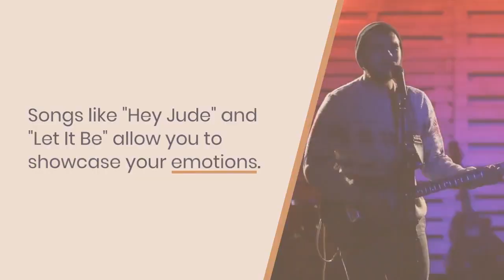The Top 10 Beatles Songs to Work on Your Voice | Viki Voice Coach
The Beatles are renowned for their incredible vocal harmonies and melodic brilliance. Whether you're an aspiring singer or simply enjoy belting out tunes in the shower, practicing your voice with their songs can be a fantastic way to improve your vocal skills. In this video, we present the top 10 Beatles songs that are not only enjoyable to sing but also perfect for honing your voice. So, warm up those vocal cords and get ready to dive into the magical world of the Fab Four!
Founder, Owner, Director at Skills Academy

Power of Voice Podcast (Top Voice & Body Language Podcast to follow award received)

🧠 Learn the Top 1℅ Voice & Body Language Strategies
🗣️ Founder, Owner, Director - Skills Academy